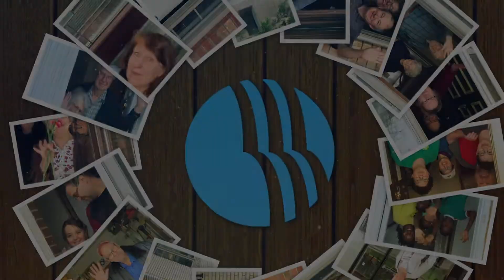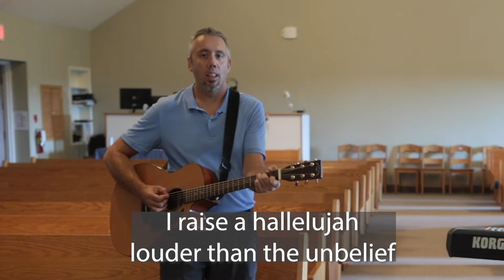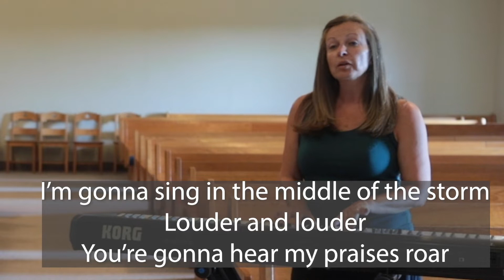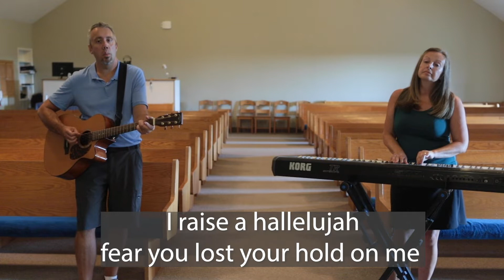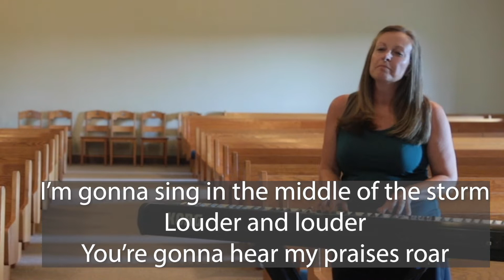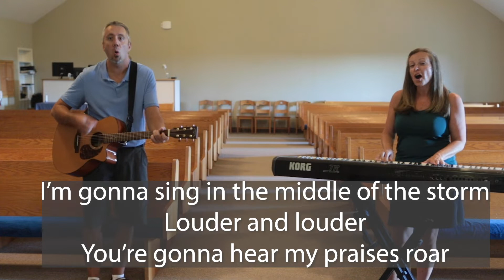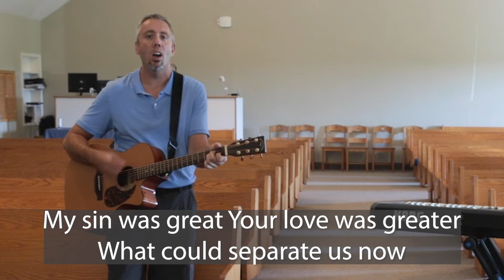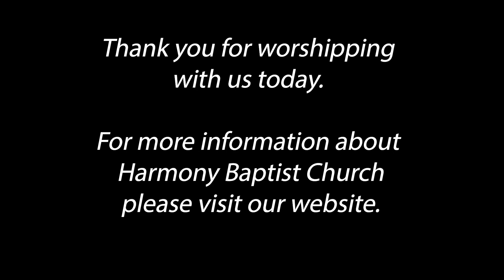The Quest for Character: Love | Pastor Elden Faulkner | Harmony Baptist Church | August 30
Welcome to our online worship service premiering August 30, 2020 from Harmony Baptist Church in Hamilton, Ontario.  Watch live at 10:30 (EST).  We would love to hear from you.

This week our Lead Pastor, Elden Faulkner, concludes our summer sermon series, The Quest for Character, with an examination of the trait of love, drawing principles from Colossians 3 and 1 John 4.

Our worship today is led by Val Faulkner and Rob Merigold.  Sing along, or sit back and enjoy the music.

We are grateful for your financial support which helps us minister to people "around the corner and around the world."  To learn more about Harmony or to make a donation, please
Did you know we have a YouTube channel just for kids?